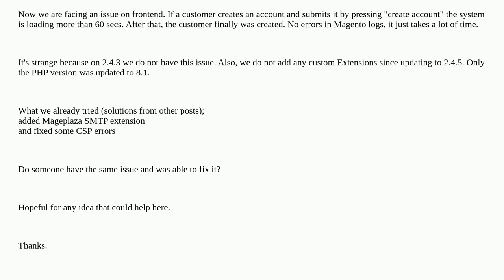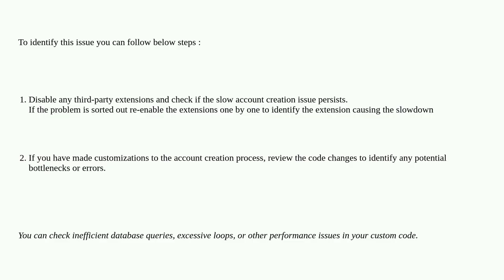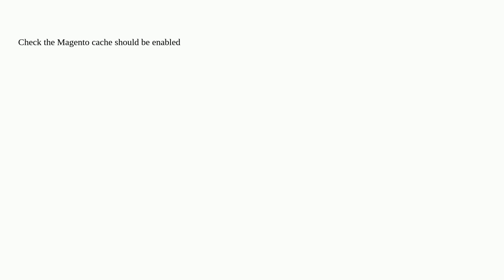Magento: Magento 2 create customer account on frontend takes too long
Magento 2 create customer account on frontend takes too long

A special thanks goes out to the community

  magento2 magento-community customer customer-account